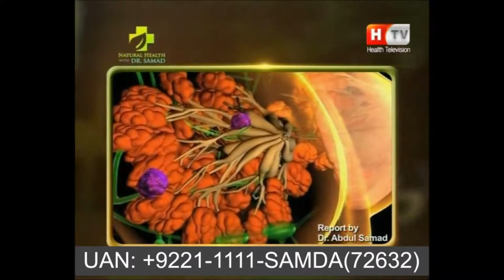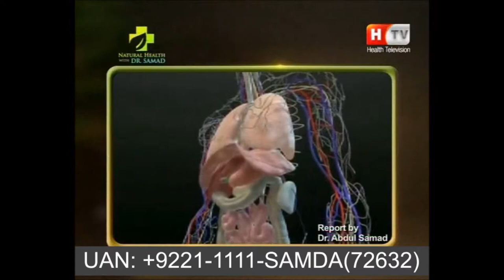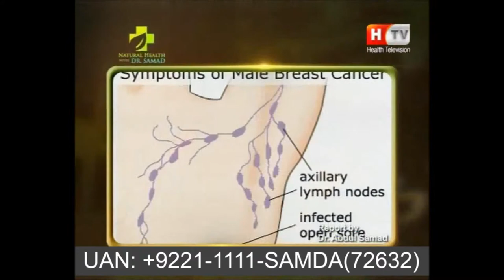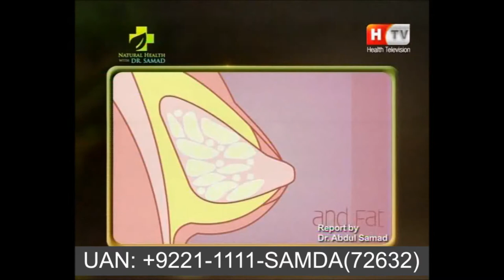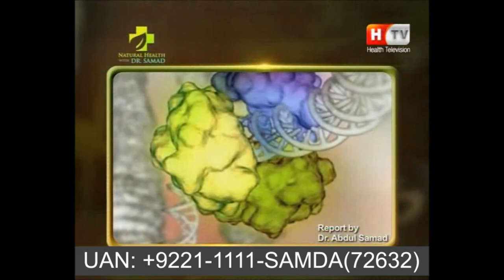Breast Cancer - Healing for Brest Cancer with World Most Successful Healing Energy SAMDA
 Read about online Samda, HMF Sessions
Book You Free Consultations at